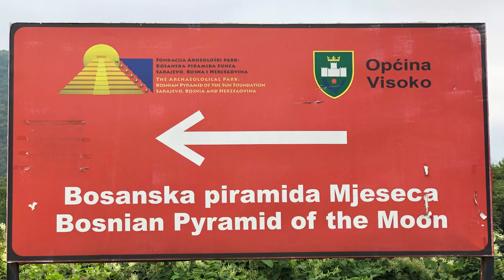pubarchMED project - Public Archaeology in the Mediterranean Context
pubarchMED, Public Archeology in the Mediterranean Context, is a project funded by Axencia GAIN that seeks to better understand how the management of archaeological heritage works in the different states around the Mediterranean. In addition to general aspects of the daily management of archaeological sites, it explores issues such as daily conflict and also war, the use of heritage spaces, its impact on popular culture, including pseudoarchaeology, or its dissemination. Various activities were carried out throughout the project, including an itinerant exhibition that is still active in Greece.